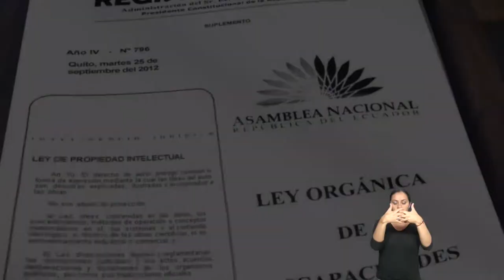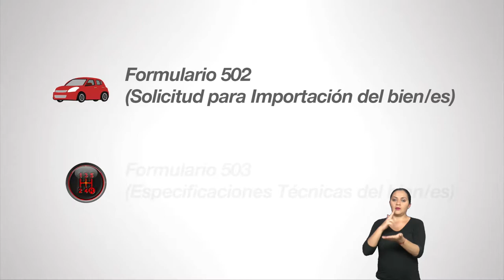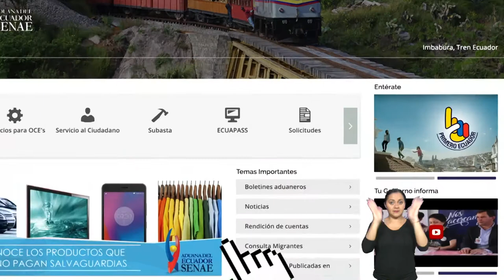Construyendo Igualdad - Programa 03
Tema: Importación de vehículos para personas con discapacidad. Invitado: Marco Peñaloza - Director distrital del SENAE.